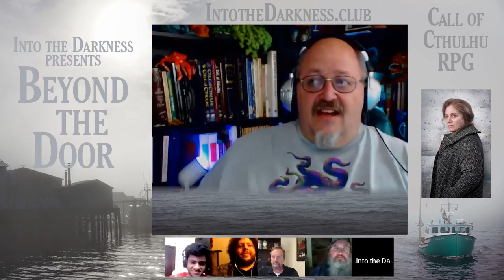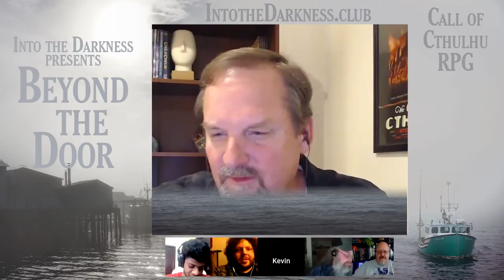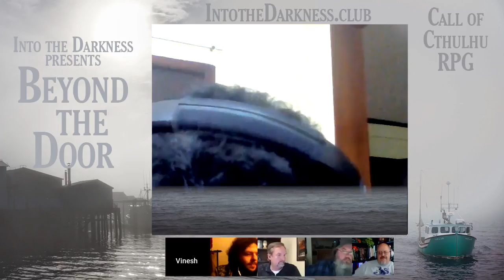Beyond the Door - v1 - Call of Cthulhu RPG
Beyond the Door, version 1, Call of Cthulhu RPG